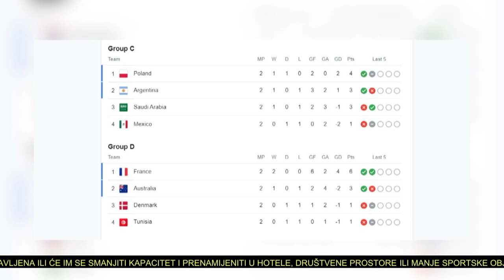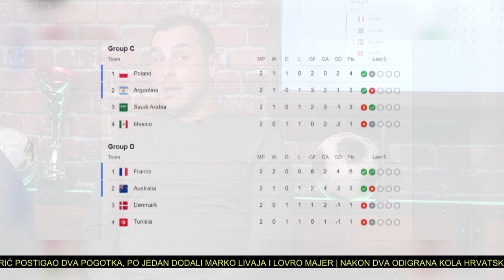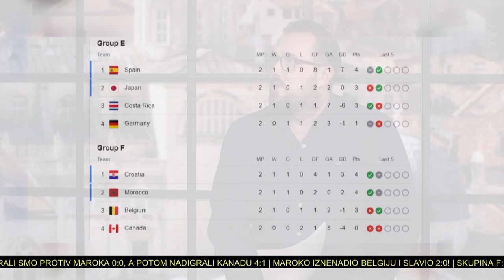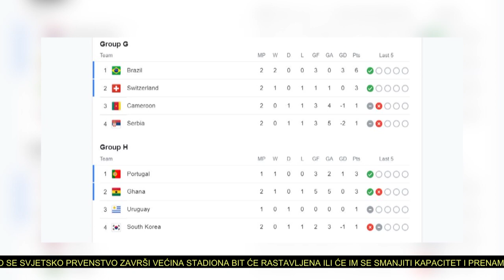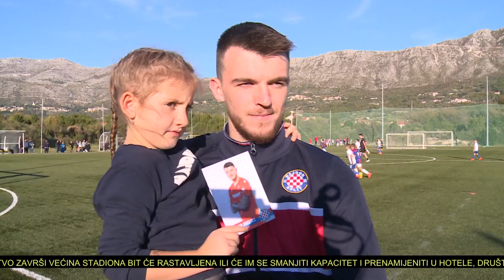TIME OUT - SP KATAR 2022. Pero Kapetanić, Frane Lojić, Ante Potrebica, Mario Matić, Tonči Vlašić...